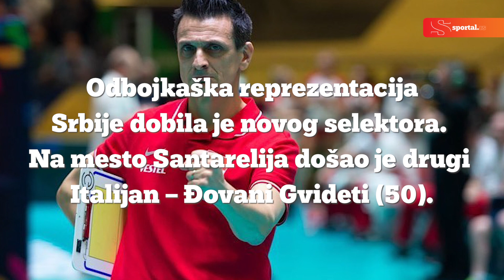Ko je novi selektor naših odbojkašica? 👌🤞 I SPORTAL ODBOJKA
Ono što našeg starog odbojkaškog selektora povezuje sa novim je čista koincidencija, a za ne poverovati!